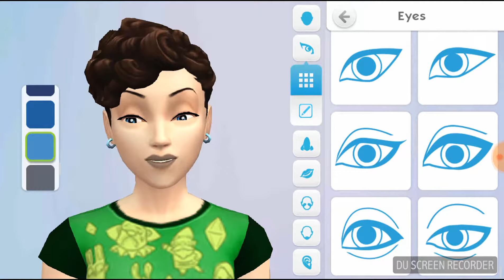Making Taylor Nicole Dean Sims Mobile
Sims I make may not be 100% accurate. This is the Sims Mobile app. Again, I do this for fun and its simple content to put out on my channel right now since I am working on completing my last class. I hope you enjoy!